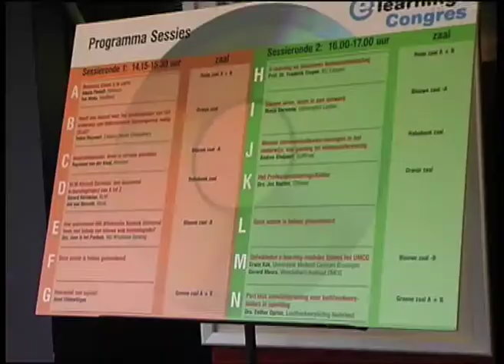Nationale e-learning congres 2008 vervolg #2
Een vervolg op eerdere impressies vanaf het nationale e-learning congres 2008